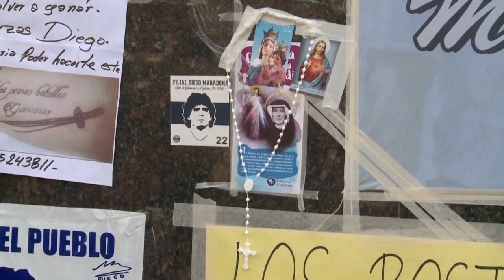Maradona to remain in hospital for treatment following surgery: doctor | AFP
Diego Maradona is to remain in hospital for several more days to undergo treatment following surgery to remove a blood clot on the brain. His doctor says the Argentine football legend had episodes of confusion which therapists linked to withdrawal symptoms.